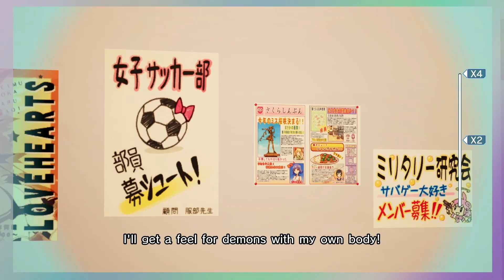Kurona VS Pew Pew (Gal*Gun 2)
I get it that Angels and Demons can't interfere with each other but why am I the one battling?! (-_-; )